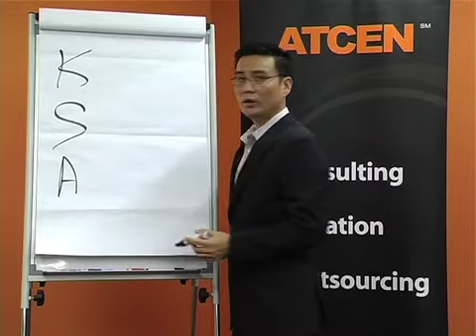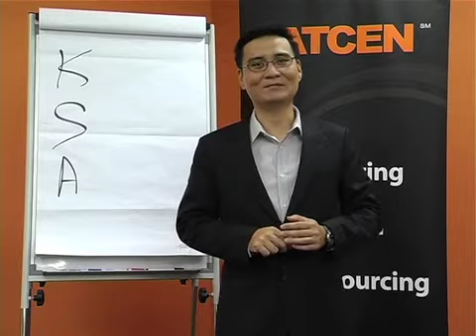Tip 6 - Competency In A Job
Tips featuring on people development.

It will be divided to 3 categories which are training tips, teambuilding and training needs and operations.